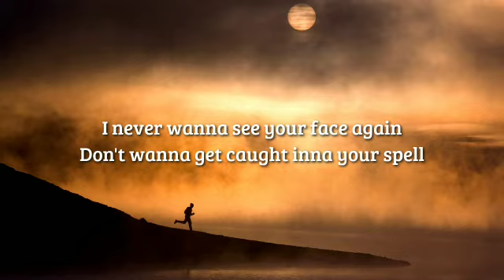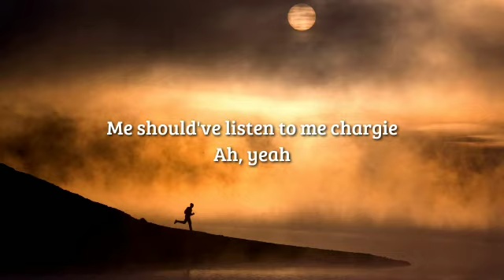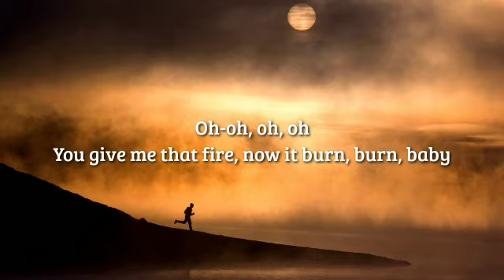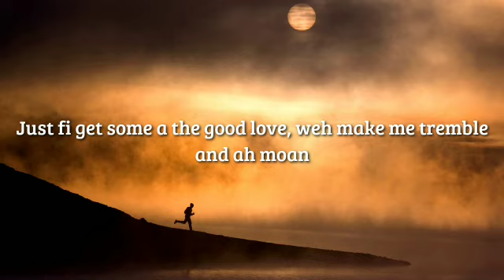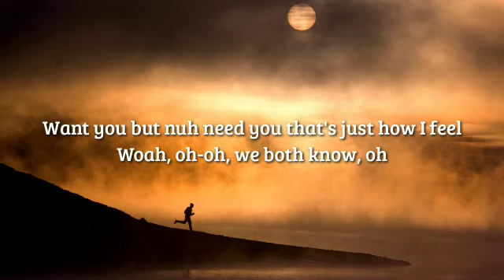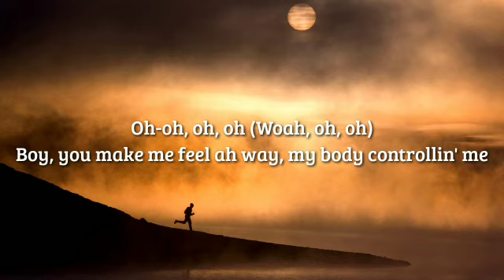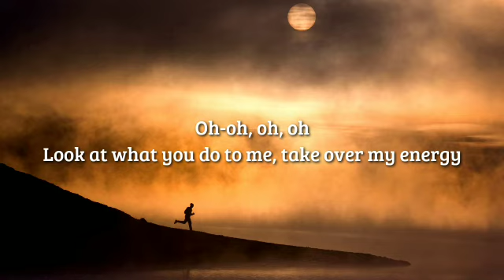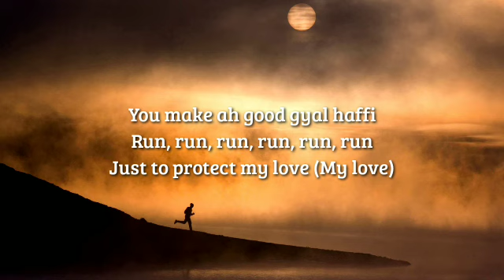Run Run - Shenseea